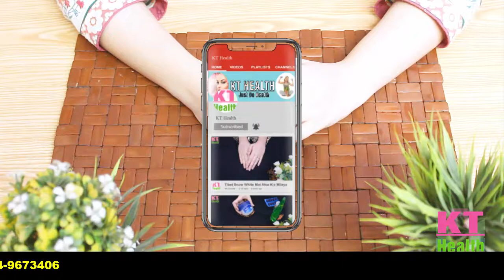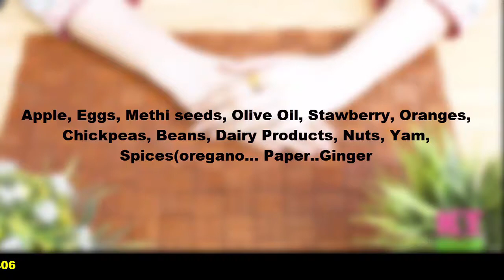How to Increase Breast Size Naturally In 7 Days | Beauty Tips For Girls|Ladiesshoppk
For Order Permanent Hair Remove cream